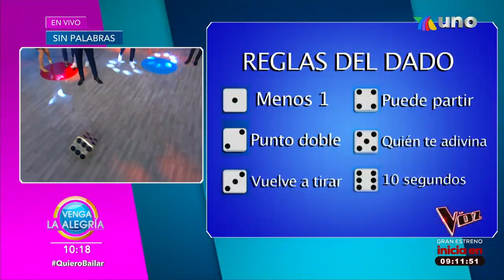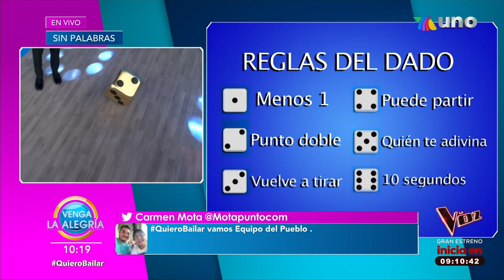¡El dado decidió al ganador de este lunes en el Sin Palabras! | Venga La Alegría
¡Tras un empate a cinco puntos, los equipos tuvieron que recurrir al dado para definir al ganador de este arranque de semana en el Sin Palabras! ¡Descubre quién fue!